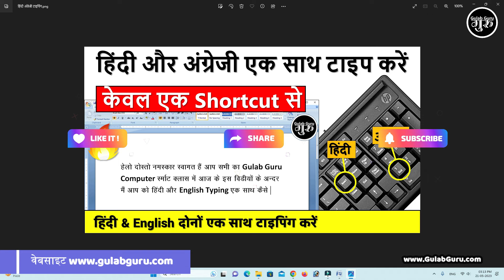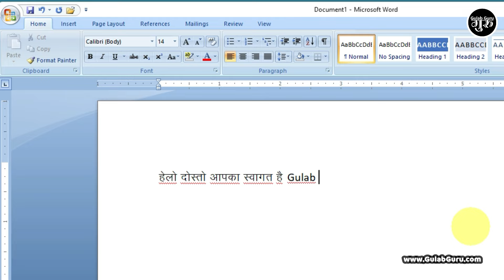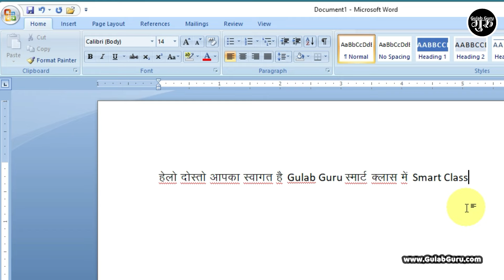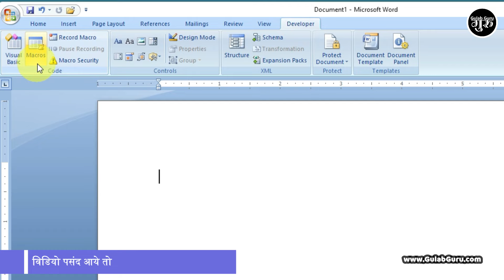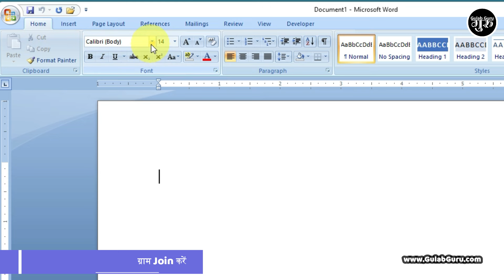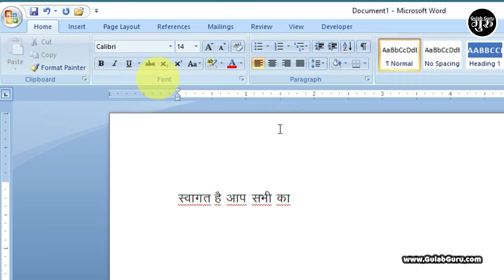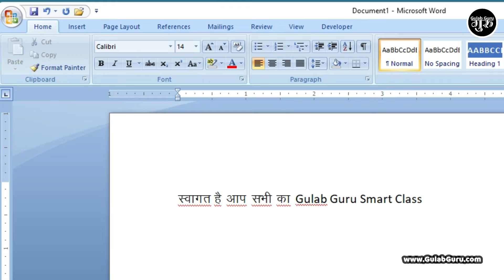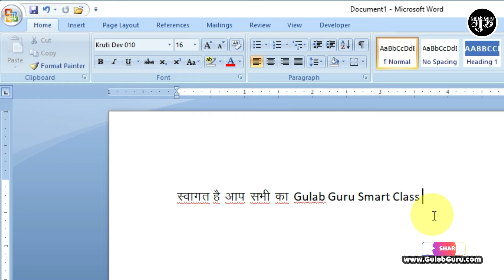हिंदी और अंग्रेजी एक साथ टाइपिंग करें !! Hindi English Mix typing kaise kare !! Typing Shortcut